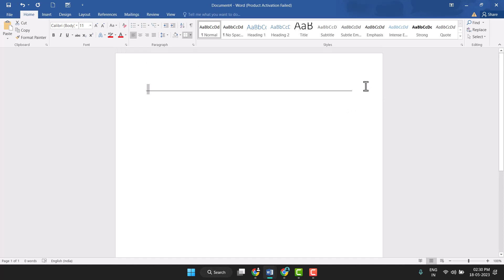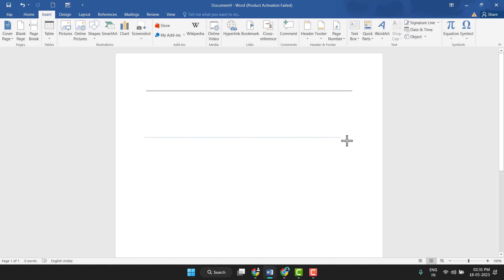How To Insert Horizontal Line In Word PC & Mac ]2023]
How To Insert Horizontal Line In Word PC & Mac